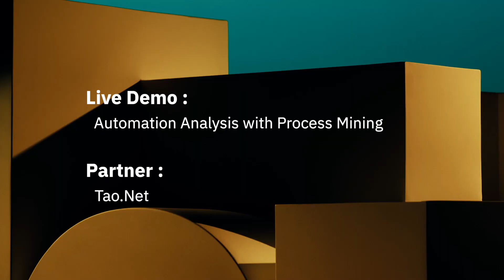CoDE Digital Festival - Automate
Experience & participate in live demo of process automation in action - easily connect users from front office to back office operations. This will enable business leaders to focus on processes that deliver high impact automation project.  See a live interactive demo on analysis with process mining - brought to you together with our partner, Tao.Net.

Join us at IBMMY’s CoDE Digital Festival + Think Watch Party (24 June, 10am)  ibm.biz/digitalfestival